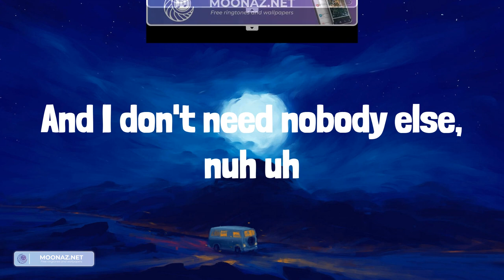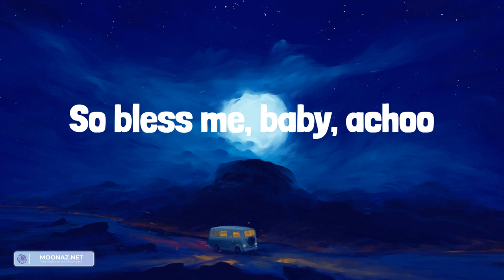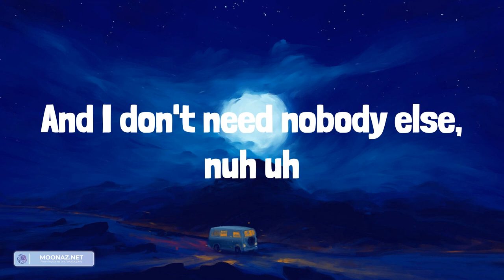Meghan Trainor - Me Too (Lyrics)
Lyrics:
Ow
Who's that sexy thang I see over there?
That's me, standin' in the mirror
What's that icy thang hangin' 'round my neck?
That's gold, show me some respect (oh ah)
I thank God every day (uh huh)
That I woke up feelin' this way (uh huh)
Ow
Ow
(Turn the bass up)
Let's go